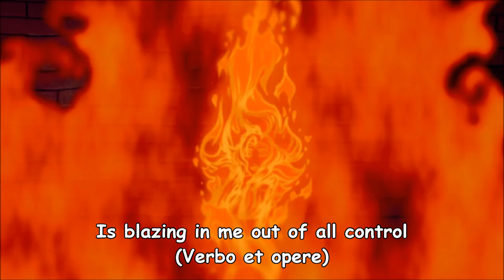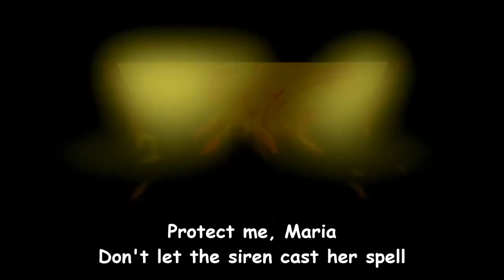Tony Jay ~ Hellfire (with Lyrics) (from the movie "The Hunchback of Notre Dame")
"Hellfire" ist ein Song aus Disneys 1996er Animationsfilm "Der Glöckner von Notre Dame." Das Lied wird von dem Hauptantagonisten des Films, Richter Claude Frollo gesungen, der von Tony Jay gesprochen wird.

Als sündige Gedanken über die schöne Roma-Frau Esmeralda in Frollos Kopf eindringen, gerät er in Panik und versucht, sich von seiner Quelle zu befreien". Dieser innere Kampf veranlasst "Hellfire", das als "eines der besten Disney-Bösewichtslieder aller Zeiten" beschrieben wird. Frollo "konfrontiert seine Begierde nach Esmeralda, beschuldigt sie, dass er sich der Dunkelheit zugewandt hat, und fleht darum, gerettet zu werden".